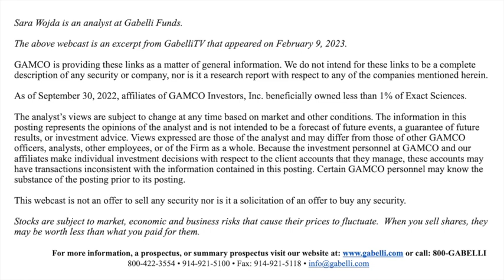Best Ideas 2023: Exact Sciences Corporation [EXAS]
Gabelli Funds, Diagnostics & Life Sciences Analyst, Sara Wojda, shares why Exact Sciences Corporation is one of our best ideas for 2023.